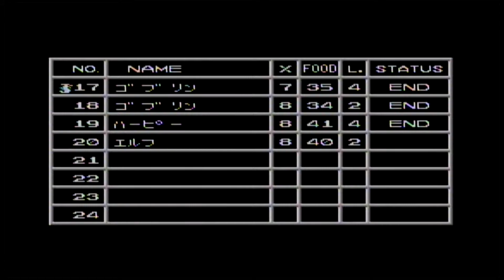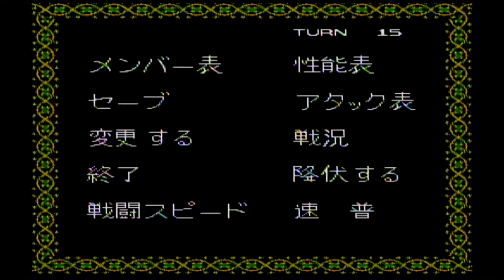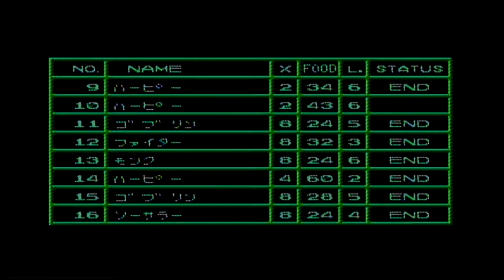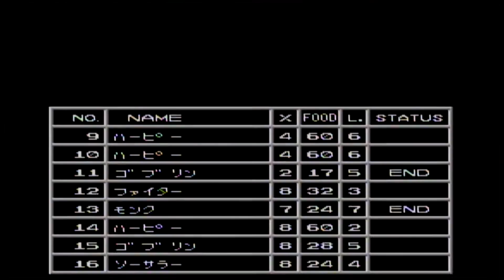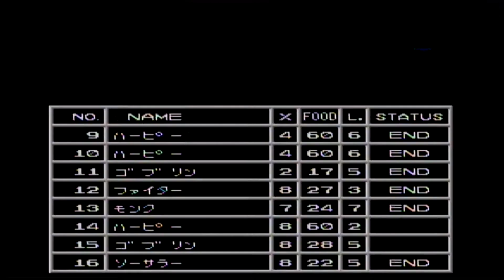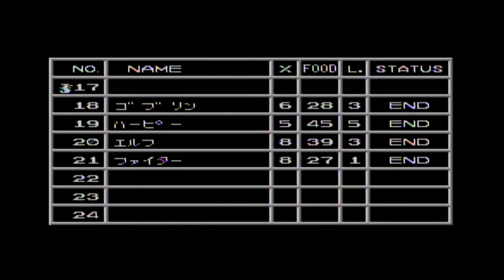#5 隠しMAP独眼竜政宗 【実況】 キングオブキングス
キングオブキングスは、ファミコン全ソフトで一番大好きなシミュレーションゲームです。

【スポーツ】

【ＲＰＧ】